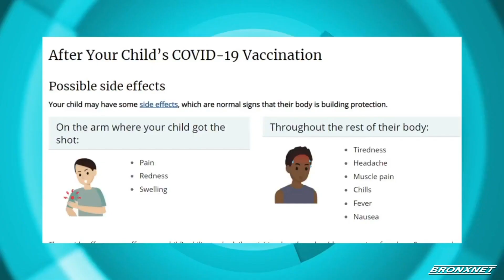OPEN Tuesday | What do parents need to know about vaccines for kids aged 5-11?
Host of OPEN Tuesday, Kibin Alleyne, is joined by Dr. Jillian Parekh, Pediatrician for Children’s Hospital at Montefiore, to discuss how The CDC recommends pediatric COVID-19 vaccine for children ages 5-11 years old.

Producer: Franchesca Feliz
Editor : Franchesca Feliz
Production Assistant : Rebecca Hemick